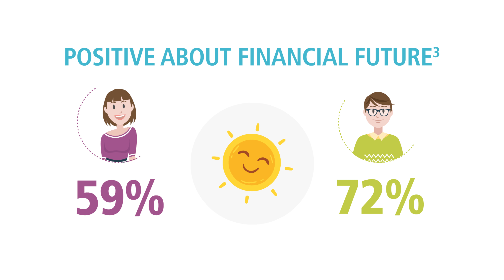Millennial Finances Infographic